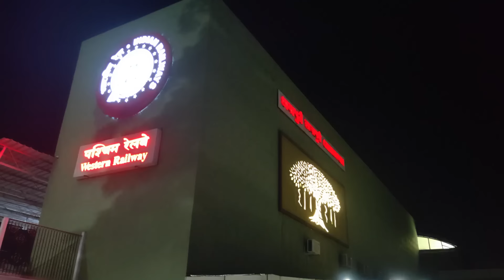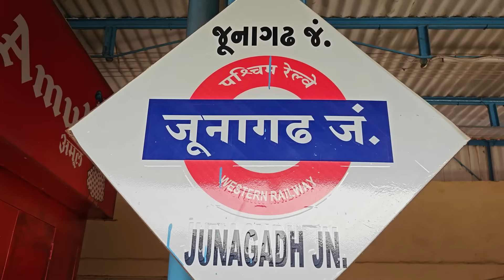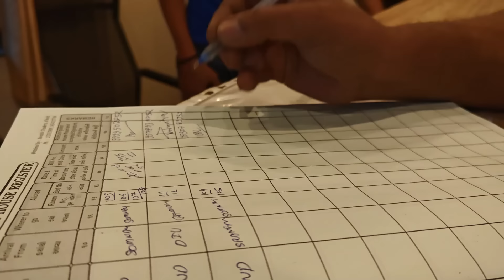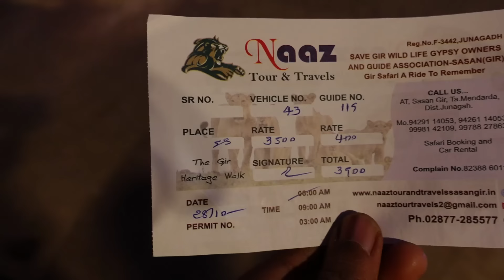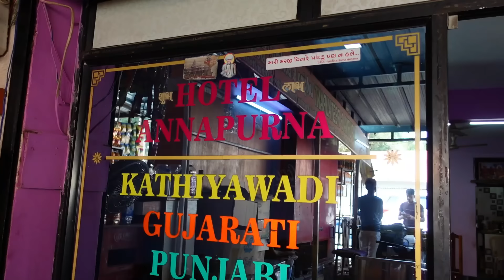Gir National Park Safari | Gujarat Trip | Ep 03 | Wandering Bidyut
Chapters
00:00 Start

My Gears:
Action Camera: GoPro Hero 9 Black

Battery: GoPro Rechargeable Battery

Accessories: GoPro Media Mod (Hero9)

Mic: GoPro Mic Adapter

Tripod: Extension Pole with Tripod

Credits:
Video: Wandering Bidyut
Voice: Bidyut Mondal (channel host)